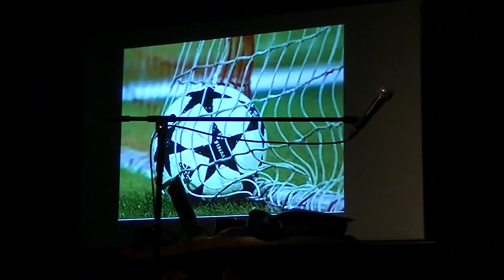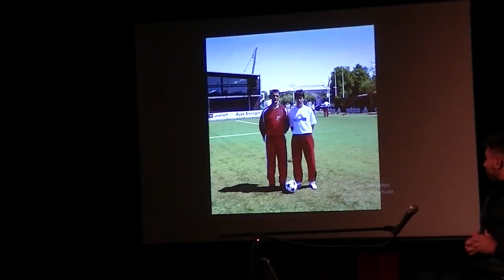Predavanje u Pirotu "Još uvek vozim" 02.10.2018.